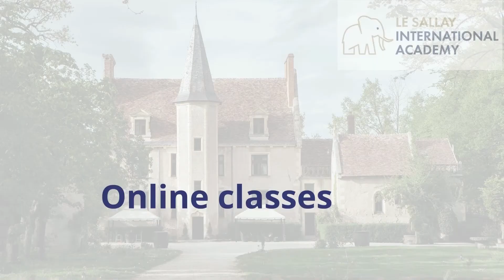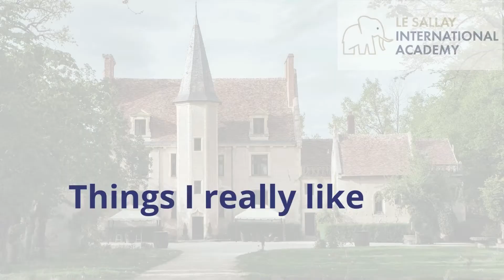WHAT OUR STUDENTS SAY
Online classes, extracurriculars, general impressions: our students have a lot to say about Le Sallay